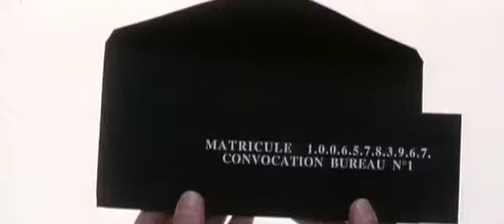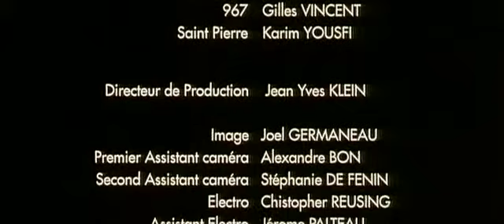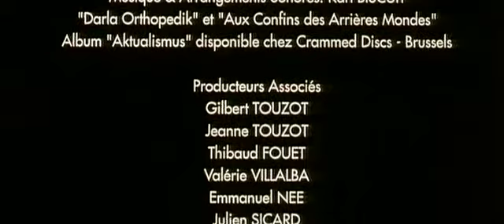967 et les Anges (Court métrage)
Court métrage
Réalisé par P.Yves Touzot
Avec Denis Dommel & Gilles Vincent